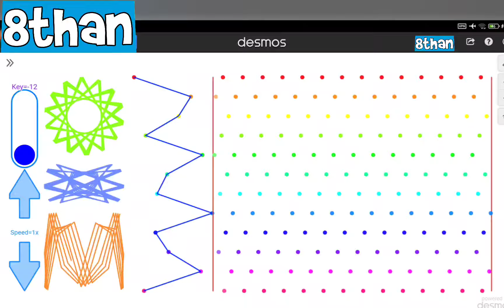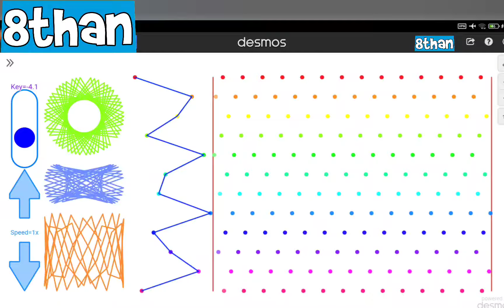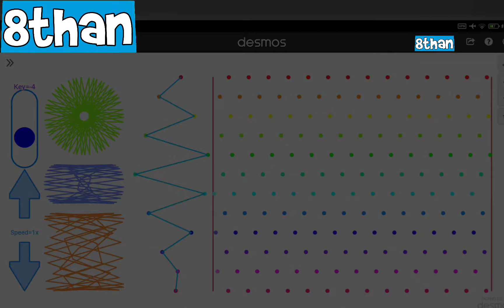My Relaxing Desmos Polyrhythm But You Can Change The Speed And Tone!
@8thanchristoffe ENJOY Watching 👁️👁️ 👀while LEARNING!👍🏻😊 MATH is COOL & AMAZING 🥰🔢
👋Hello AWESOME Guys!

✝️🛐 GOD L❤️VES YOU. JESUS L♥️VES YOU. ACCEPT the LORD JESUS CHRIST AS YOUR LORD & SAVIOR. REPENT 🛐 and YOU WILL BE SAVED ✝️ YOUR NAME MUST BE WRITTEN IN THE BOOK OF LIFE ✝️🤲🙌🙏

✔️ EXCELLENT HOMESCHOOL ON-LINE EDUCATION PROVIDER WORLDWIDE 🇦🇺🦘
Euka Future Learning

✔️ GREAT ORIGINAL PAINTINGS For A CAUSE ❤️ with CERTIFICATE OF AUTHENTICITY

🌟⭐✨ I'd like to THANK the EUKA 🏫 for their SUPERB QUALITY EDUCATION 🏆🏅🎖️🏆 It is so FUN🥳 & EXCITING🥰 to study at EUKA ! 🤗 Even I'm an ASIAN🇵🇭, they WELCOMED me & TREATED me with LOVE, RESPECT & CONCERN💝💖.

🏆Thanks for your PRECIOUS TIME watching the COOL videos of the Talented Handsome Gifted Filipino Boy 8THAN, ALSO KNOWN AS THE 8-Year-Old High School Boy 🇵🇭🥇(who  turned 11) studying at
EUKA FUTURE LEARNING 🦘🇦🇺 in Australia
   ✔️BE INSPIRED‼️Do Everything For The LORD‼️❤️❤️❤️❤️❤️

🏆8THAN GOT 100% 🥇28/28 🎖️8TH GRADE Live On-line TEST🏅He SOLVED the MISSING ANGLES, CORRESPONDING, CO-INTERIOR & ALTERNATE INTERIOR ANGLES in the PARALLEL LINES with TRANSVERSAL

🏅🏆🎮 The WORLD'S YOUNGEST DANCING LINE GAME EXPERT 8THAN who completed the PIANO to CATHEDRAL at the age FOUR(4) 100% ALL LEVELS💎 They say, "He PLAYS LIKE A MAN 🥇

🏆8than SPELLS & WRITES the 50 States USA at 4 years old HE'S NOT AN AMERICAN at that

🏅🏆🎖️ALL of my KNOWLEDGE & WISDOM is from GOD because my
 Mom PRAYED A LOT for me while I was on her tummy. I owe EVERYTHING to GOD & Mom!
My Mom is a Single Mother for years.
✓ I am purely Breastfed :)
     - 8than Christoffe -

🏅🏆8THAN had two TAPINGS at LITTLE BIG SHOT PHILIPPINES. The first one was hosted by Comedian Mr. ERIC NICOLAS. The second one was hosted by International Singer Host Mr. BILLY CRAWFORD. Sir Billy even sang the POKEMON SONG for 8than while filming.
8THAN was the "Genius Kid Dr. 8than" 🕵️ in that show explaining the Parts & Functions of the SKELETAL SYSTEM & DIGESTIVE SYSTEM.  He received Talent Fee, Toys & Bags of Assorted Sweets 🍭🍬🍫🌈👍 We stayed in the hotel for 8 days but EVERYTHING only took 3 days to finish🏆We rest most of the time 🥰 ✓8THAN did not Audition☝️
He was DISCOVERED at YOUTUBE👍 They called us🙂.

🙏🙏🙏 SUPPORT ME 👇

✔️BUY ORIGINAL PAINTINGS FOR A CAUSE with C.O.A.🥇🏆🏅

✔️ BTC
bc1q4emf0tdl8s59gmxlwfsadzu42wu4ktl4kfzr6g